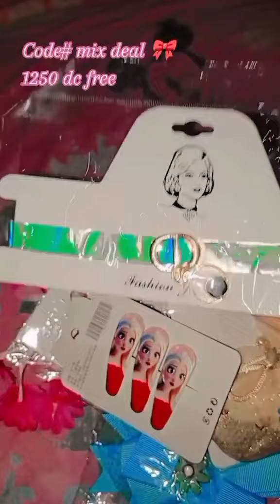Hair accessories mini deal😍Code#Mix deal ||WhatsApp03232511447🤳hairaccessories